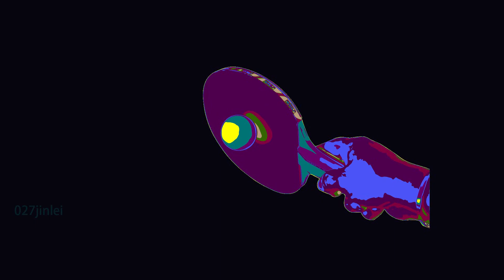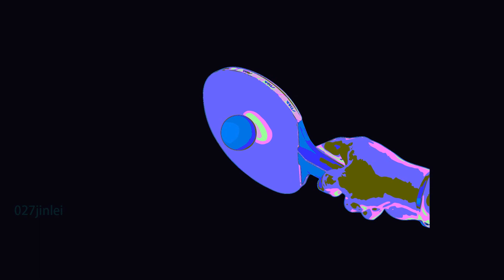Ping Pong Playing